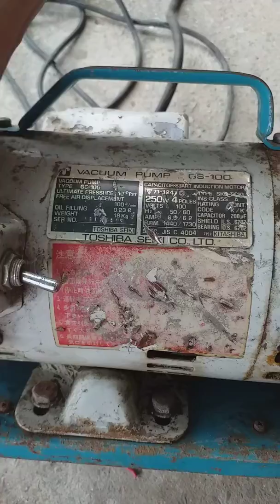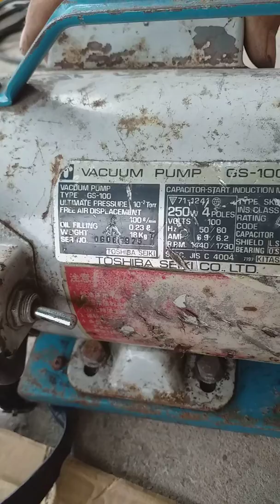Máy bơm 500k 0827 311 983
Máy nhật bãi điện 100v
Sale nhanh giá sốc
Zalo 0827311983 để biết thêm thông tin chi tiết